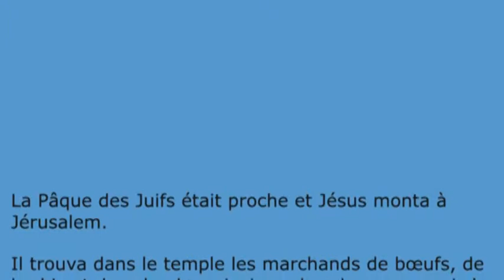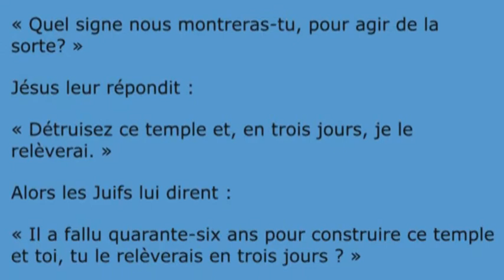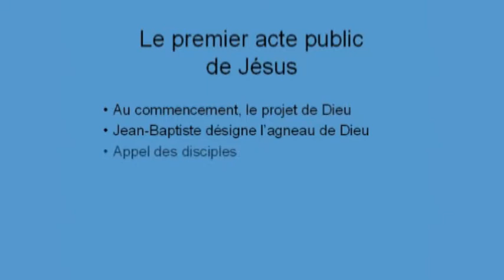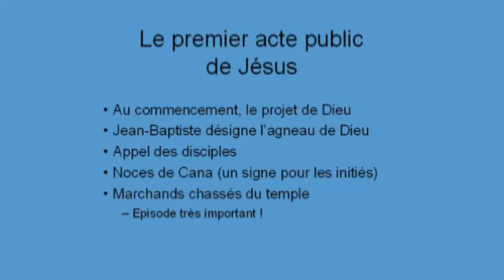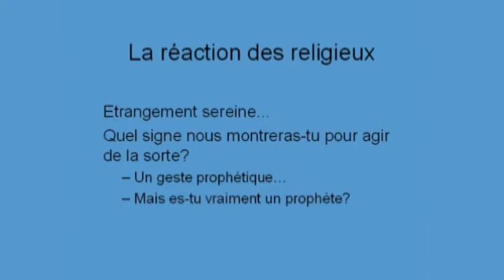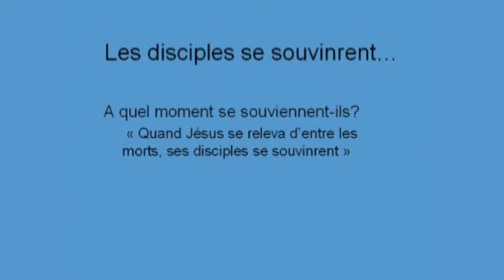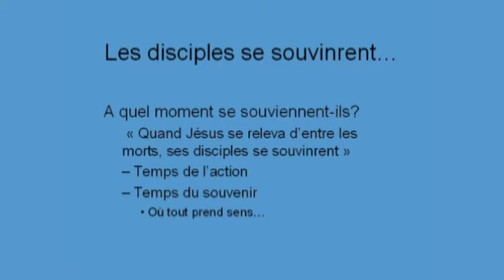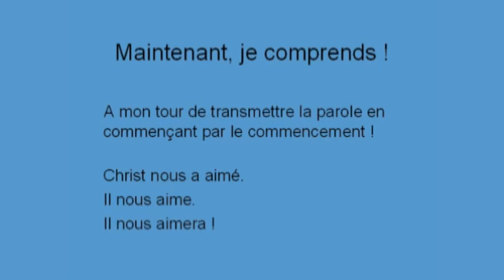Commencer par le commencement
Jésus chasse les marchands du temple. L'évangile de Jean fait de cet épisode le premier acte public de Jésus, et une annonce de sa passion. Et nous, savons-nous commencer par le commencement?